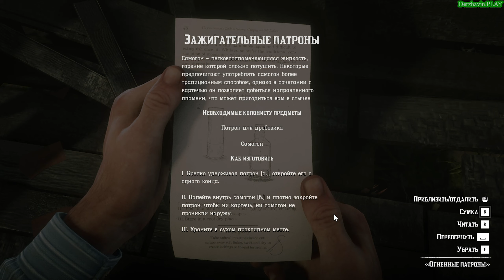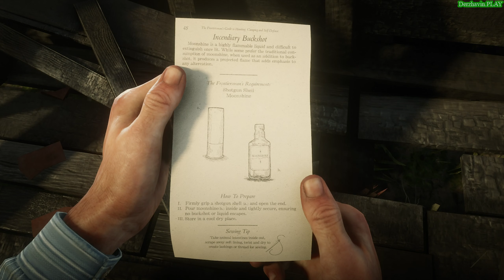Прохождение RDR 2 на 100% - Испытание: Мастер оружия 4 (Глава 2 - Нагорье Подкова)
► Видео 18+
► Тайм-коды:

► Другие прохождения игр:
2. Прохождение GTA London 1969
3. Прохождение GTA London 1961
5. Прохождение GTA 3 на 100%
6. Прохождение GTA Vice City на 100%
7. Прохождение GTA Advance на 100%
8. Прохождение GTA Liberty City Stories на 100% (PSP)
9. Прохождение GTA Vice City Stories на 100% (PSP)
10. Прохождение GTA Chinatown Wars на 100% (PSP)
11. Прохождение GTA San Andreas на 100%
12. Прохождение GTA 4 на 100%
13. Прохождение GTA 4 - TLaD на 100%
14. Прохождение GTA 4 - TBoGT на 100%
16. Прохождение GTA 5 на 100%
18. Прохождение Bully: Scholarship Edition на 100%
19. Прохождение RDR 2 на 100%